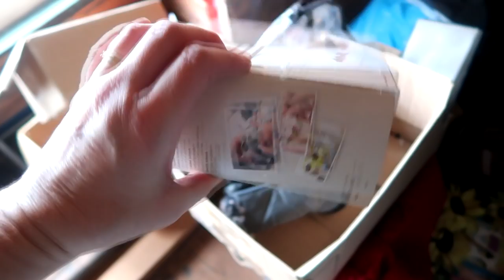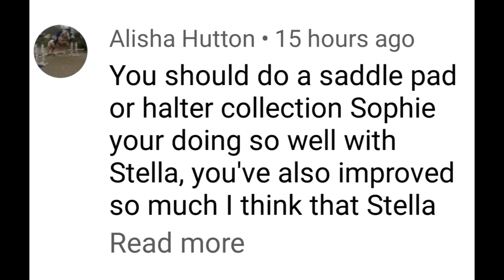TAKING A BREAK! Day 336 (12/05/18)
12:27 Stay In Your Sunlight - Basixx
20:37 Happy Western Adventure Music - Gavin Luke

DaybyDayVlogs
110 North Front Street - A3,
Suite #213
Belleville, Ontario, K8P 0A6
Canada